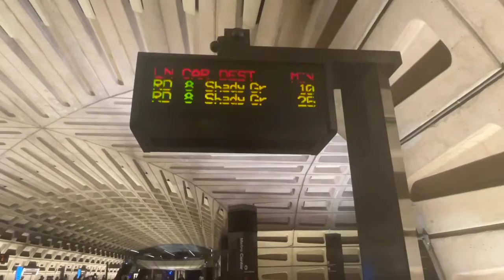अमेरिकाको राजधानीको सबै भन्दा ठुलो मेट्रो स्टेशन || Harry Baral Vlog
please like and suscrebe in this my youtube channe[
भिडियो हेर्न यहाँ क्लिक गर्नुहोस् । नजिकैको बेल (घण्टि) मा थिचे अपलोड गर्नासाथ पहिलो दर्शक बन्न पाउँनुहुनेछ ।
हामी समाजमा,देशमा घटेका बिभिन्न घटनाहरुलाई सत्य र निस्पक्क्ष रूपमा तपाइँ सामु ल्याउने छौ साथै विभिन्न कलाकारहरु संगको रोचक सम्बाद हेर्नको लागि कृपया हाम्रो च्यानल Biz Online Tv Nepalलाइ SUBSCRIBE गर्न नभुल्नु होला धन्यबाद !!!

Note- के तपाईसंग पनि केहि अनौठो कला छ ?, तपाई नजिकका व्यक्ति पो त्यस्तो प्रतिभावान हुनुहुन्छ कि ?, या तपाइँ सँग कुनै समाचार छ ? यदि छ या देख्नुभयो भने कृपया सम्पर्क गर्नुहोस् नम्बर 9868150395
मा Message गर्नुहाेला मैले समय मिल्दा त्यसकाे Reply दिने छु । अरू कुनैपनी माध्यम बाट मैले  Reply दिन असक्षम छु ।

Like Button
Share Button

About: Biz Online TV Nepal is a YouTube Channel, where you will find all technology news and song  related videos in Nepali, New Video will be posted as soon as possible ;)

parchand..